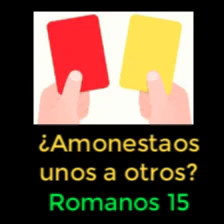¿En verdad Dios quiere que nos amonestemos unos a otros, como dice Pablo?